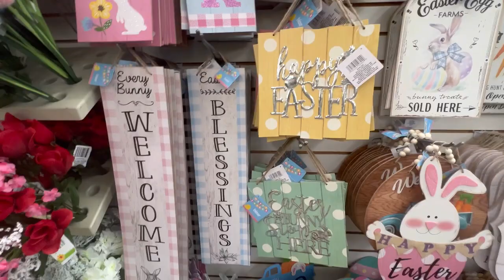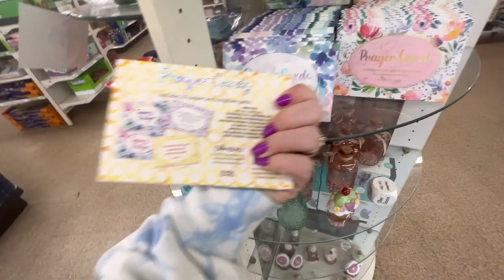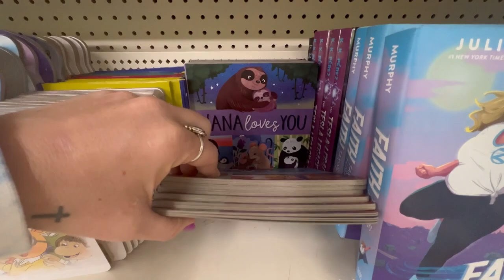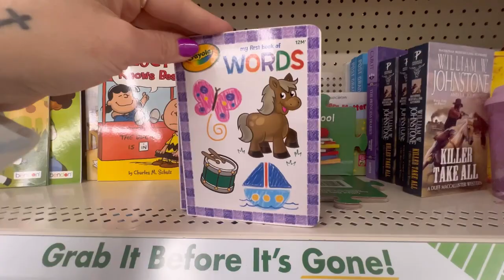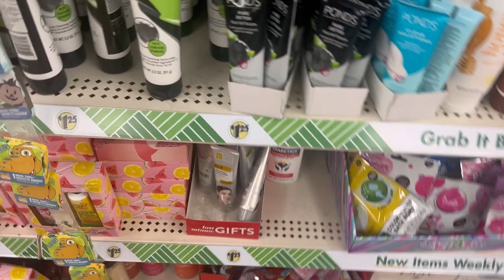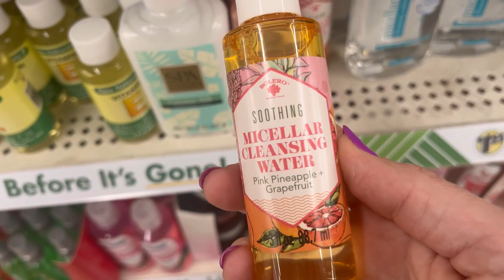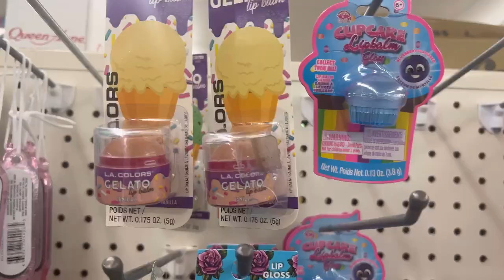Crinkles, Plastic, Easter, Books, Kawaii Things at Dollar Tree! Shopping Sounds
Dollar tree shopping with lots of package sounds and new Easter.